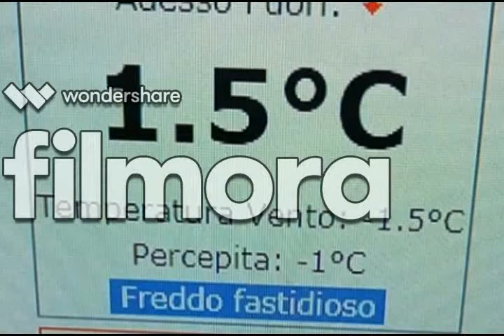I love winter [MEME]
My first meme animation on Youtube